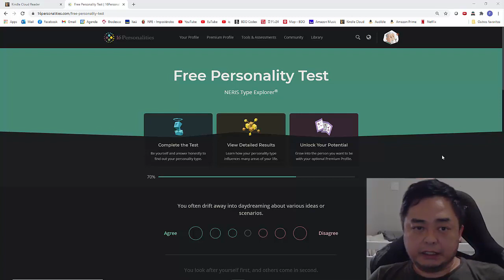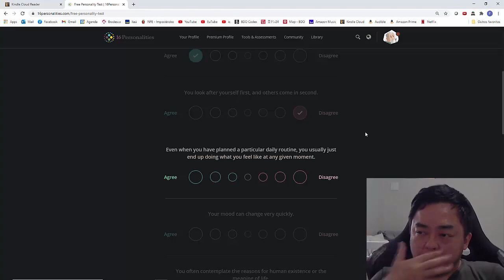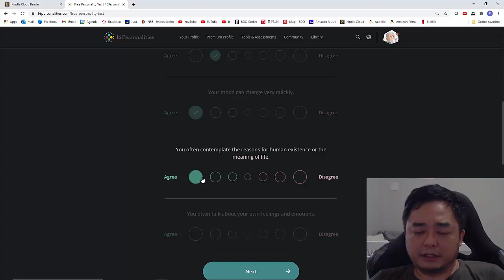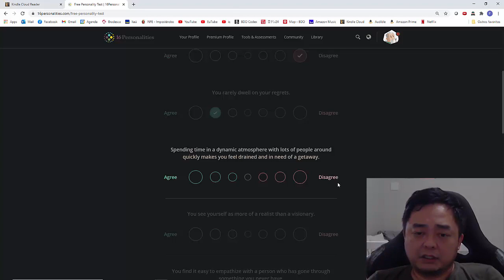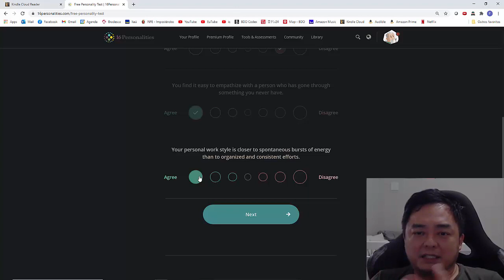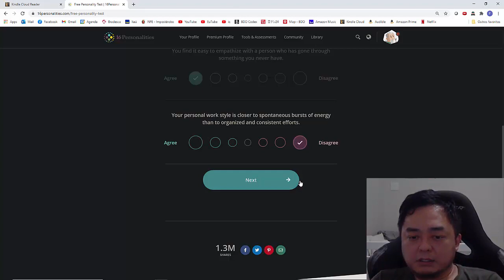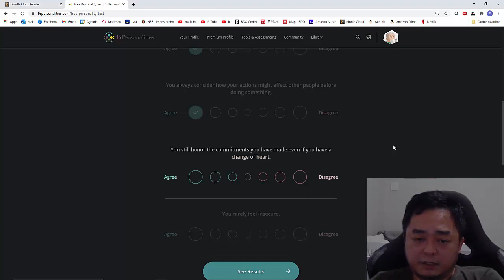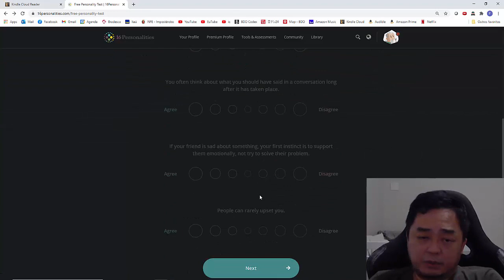Meu teste de Personalidade - 5º Episódio.